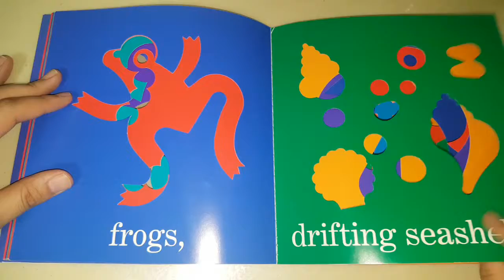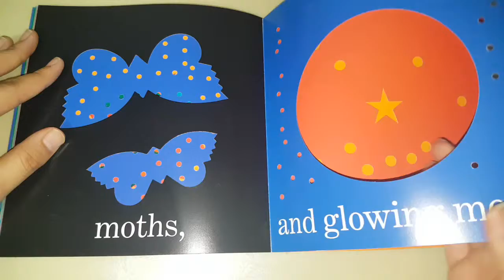예인오산 In my world